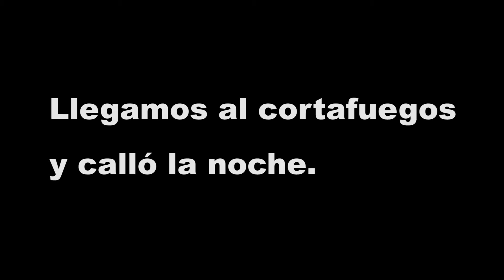Ruta 4x4 Cantabria GoPro / Mitsubishi Montero, Suzuki Jimmy por Pozos de Noja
Pasando la tarde por los pozos de Noja, nos pilló la nohe pero dio tiempo a pasarlo muy bien!

Mitsubishi Montero

Suzuki Jimmy

4x4, Offroad, Pozos de Noja, Cantabria, Liérganes, Santander, Monte, Pozas, Cortafuegos, Mixtas, Bf Goodrich Mud terrain, 2500, barro, Mud 4wd, Pajero, Deep mud